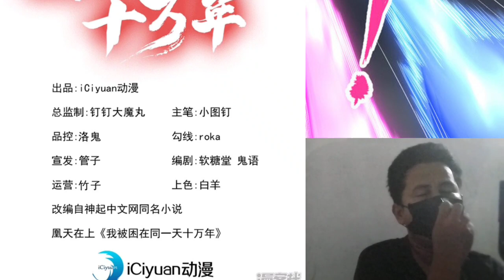I Was Stuck on The Same Day for One Hundred Thousand Years 308 English